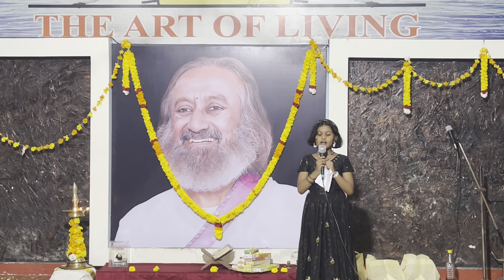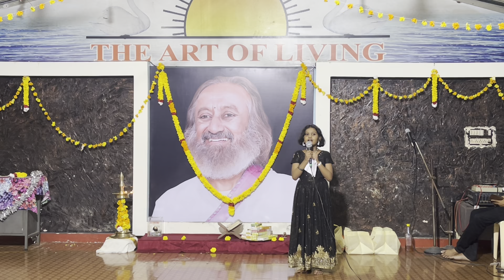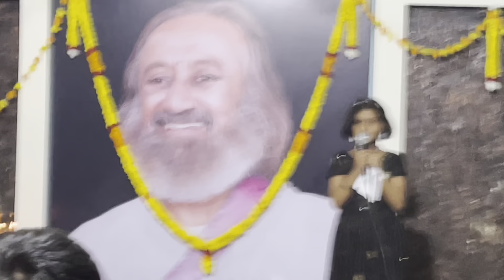New Year 2024 Special